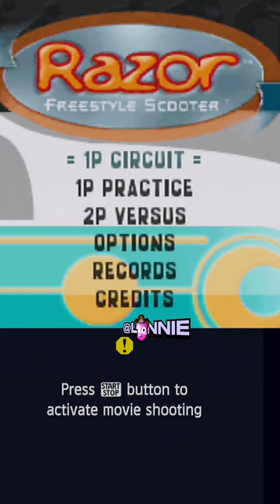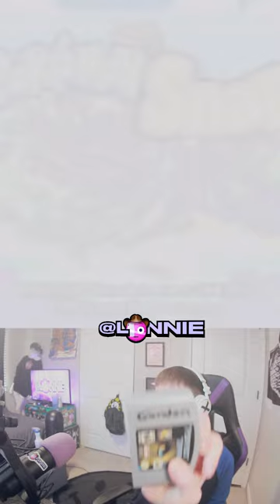NINTENDO 64 GAMES (LIVE)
Lonnie plays retro games for Nintendo 64 LIVE!
N64 games played:
Kirby 64: the Crystal Shards
Glover
Razor Freestyle Scooter
South Park
Pokemon Snap
Spider-Man
Perfect Dark